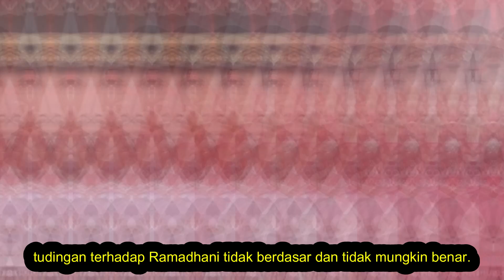Pengakuan Mengejutkan! Anak Mantan Bupati Cirebon Berbicara!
Anak mantan Bupati Cirebon akhirnya buka suara! Dalam video ini, kami mengungkapkan pengakuan mengejutkan dari anak mantan Bupati Cirebon yang menyatakan bahwa saat kejadian yang dituduhkan, ia masih duduk di bangku kelas 5 SD. Saksikan video ini untuk mengetahui kisah sebenarnya di balik skandal yang sedang menjadi perbincangan hangat di seluruh Indonesia.